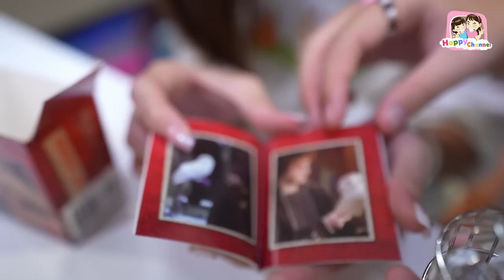กล่องสุ่มแฮรี่พอตเตอร์ ราคาประหยัด คุ้ม VS ไม่คุ้ม ฟิล์ม น้องฟิวส์ Happy Channel